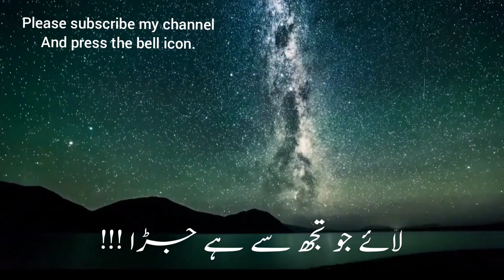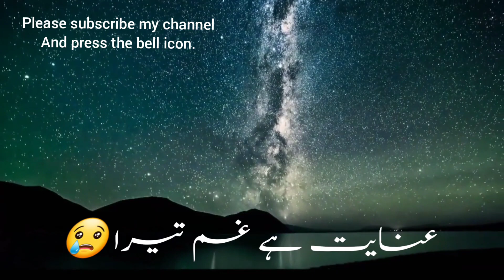Banno Drama Status. | OST Song | Nimra Khan & Furqan Drama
Assalam O Alaikum viewers. This is video of Banno Drama Status.